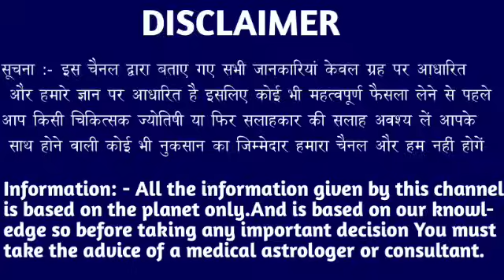कर्क राशि वालों 23,24,25 अप्रैल जिसके लिए तड़प रहे थे वह सब कुछ मिलेगा देखो। Kark Rashi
कर्क राशि वालों 17,18,19 अप्रैल जिसके लिए तड़प रहे थे वह सब कुछ मिलेगा देखो। Kark Rashi#karkrashi